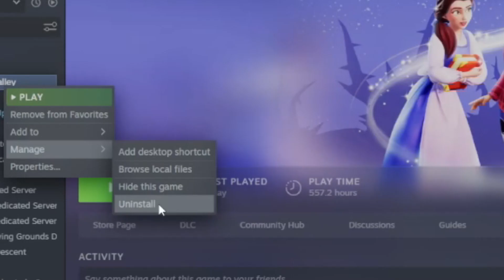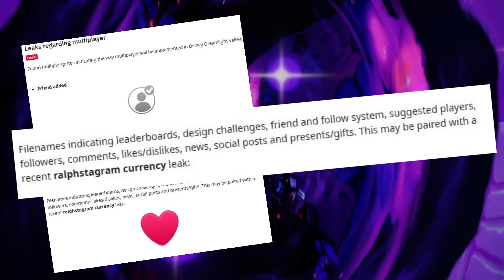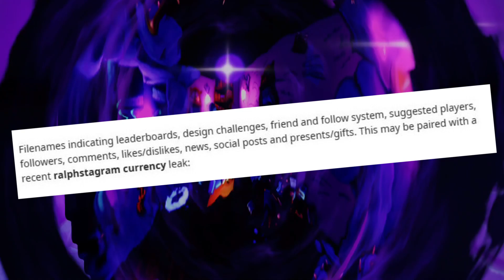LEAKED Disney Dreamlight Valley Multiplayer Features! | So MANY Possibilities! | The Update We Need!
In this video we discuss the theories, concepts, hopes, and even some leaks associated with Disney Dreamlight Valley's multiplayer mechanics. If you enjoy this video, please consider liking, commenting, or both! I am a small full-time content creator and it helps tremendously!

ALL OF MY SOCIAL! 😁